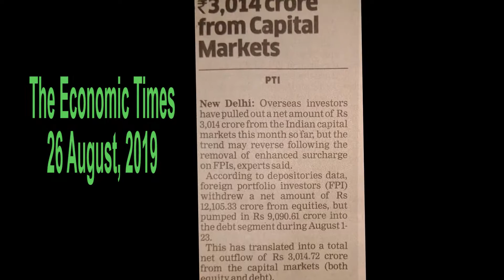Foreign Investments For Wealth Creation | Not for Speculation | CA K HANMANDLOO | Money Mantan TV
Foreign Investments Directly to Wealth Creation | Not for Speculation | CA K HANMANDLOO
Follow Us on: